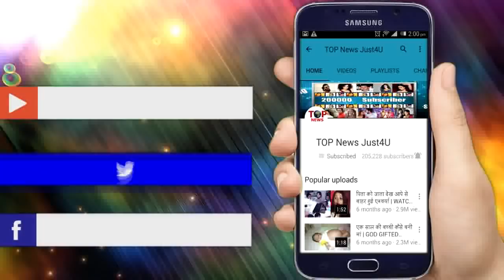YRKKH || 14 DEC || KARTIK LEARNS ABOUT RAGHAV || UPCOMING TWIST